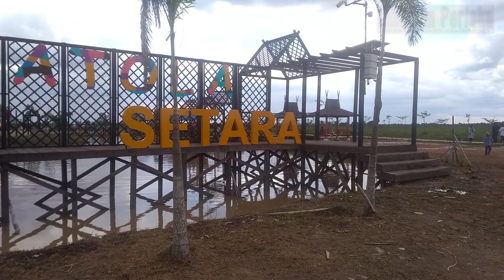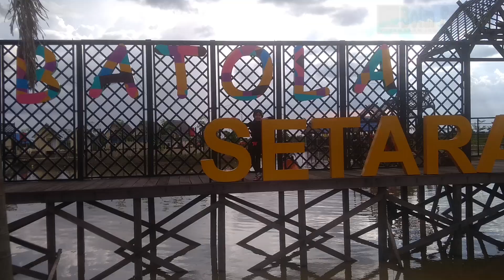Wisata Jejangkit Ecopark Kabupaten Batola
Halo sobat boim semua,kali ini kita lagi mengunjungi,tempat wisata di kabupaten Batola,tepatnya di daerah Jejangkit.
Nama tempat wisatanya adalah Jejangkit Ecopark,tempat wisata ini saat kami berkunjung ini baru diresmikan sehingga banyak area yang masih dalam tahap merapikan tataan nya...Mari simak sampai selesai,dan terimakasih bagi sobat boim yg sudah menyimak videonya sampai selesai.
Kalau video ini dianggap bermanfaat,menghibur dan memotivasi kalian silakan kalian bagikan videonya agar sahabat yang lainnya juga bisa mengetahui ada  taman wisata yang indah dan bagus di daerah jejangkit.
salam sehat dan sukses untuk kita semua..terimakasih.